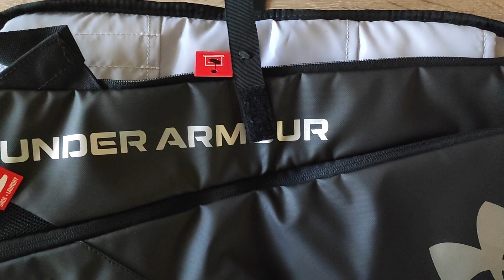🎒 Sportovní taška Taška Under Armour Contain Duo D M černá 50L | Eshop-fmko.cz ✅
Pánská sportovní taška Under Armour Contain Duo MD Duffle v černém provedení a o objemu 50 litrů. Lze ji také nosit jako batoh nebo sportovní tašku.

Odnímatelný ramenní popruh. Povrchová úprava UA Storm poskytuje dokonalou ochranu před vodou a dalšími rozmary počasí. Polstrovaný síťovaný zádový panel a textilie s PU potahem pro maximální odolnost a prodyšnost. Velký, ventilovaný hlavní oddíl s vnitřními organizačními kapsami pro uložení notebooku, tabletu, cenností a dalších věcí. Polstrovaná vnitřní kapsa s měkkou podšívkou pro uložení až 15 notebooku. Extra hluboké kapsy na láhev s vodou a 2 vnější kapsy na cennosti. Ve spodní části velká kapsa na použité prádlo nebo boty. Praktická mřížka pro uchycení dalších věcí. Rozměry: š 32 cm x v 27 cm x d 59 cm. Objem: 50 L.

Materiál: 100% Polyester